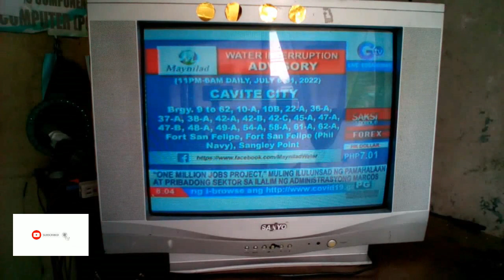How to repair & restore a Sanyo Crt color tv that has an arcing flyback transformer.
This video that i'm gonna share to you is about how  to repair & restore a Sanyo Crt color tv that has an arcing flyback transformer.  Watch this whole video & if you think my video is impormative, then give me a big thumbs up & if you are new to my channel I am inviting you to subscribe, like & click the notification bell.